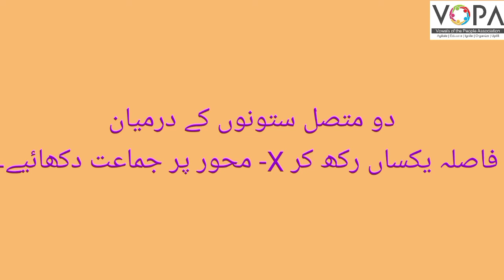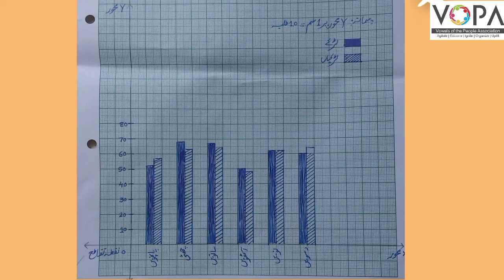7th | Math | Chap No 7 | متصل ستانی ترسیم | V3 | VSchool